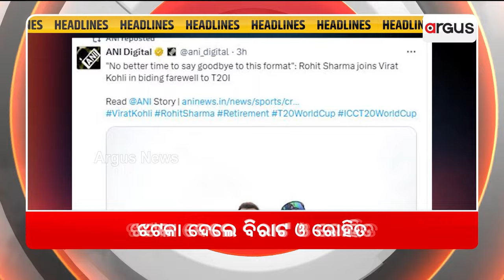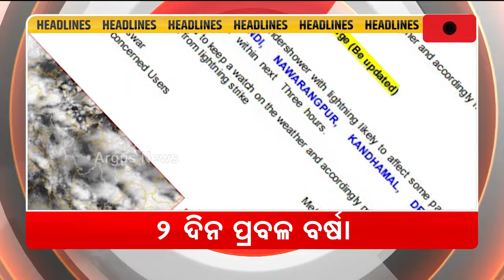Headlines 7 am | ଭାରତ ବିଶ୍ବ ବିଜେତା | 30 Jun 2024 | Argus News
+ ଭାରତ ବିଶ୍ବ ବିଜେତା
+ ଭାରତ ବିଶ୍ବ ଚାମ୍ପିଅନ୍ ହେବା ପରେ ସାରା ଦେଶରେ ଦୀପାବଳି ଭଳି ପରିବେଶ
+ ଝଟକା ଦେଲେ ବିରାଟ ଓ ରୋହିତ
 + ନୂଆଦିଲ୍ଲୀରେ ମୁଖ୍ୟମନ୍ତ୍ରୀ ମୋହନ ଚରଣ ମାଝୀଙ୍କ ବଡ଼ ଘୋଷଣା
+ ଆଜି ବିଜେପି ପାଳିବ ବିଜୟ ଉତ୍ସବ
+ ଆଜି ପ୍ରଧାନମନ୍ତ୍ରୀଙ୍କ ମନ୍ କୀ ବାତ୍
+ ଜୁଲାଇ ୧ରୁ ଖୋଲିବ ମୁଖ୍ୟମନ୍ତ୍ରୀଙ୍କ ଅଭିଯୋଗ ପ୍ରକୋଷ୍ଠ
+ 2ଦିନ ରାଜ୍ୟରେ ପ୍ରବଳରୁ ଅତିପ୍ରବଳ ବର୍ଷା ସମ୍ଭାବନା